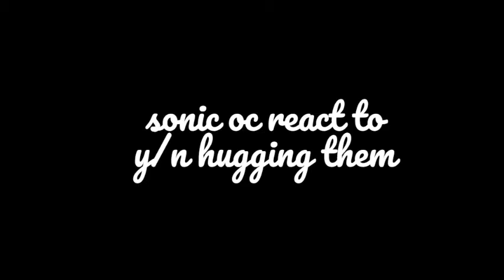WIP QvQ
yeah i am adding more sonic oc of yours's in the vid  😫✋